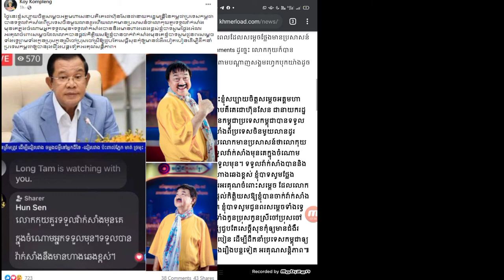រំភើបជំនួស! នាយ កុយ ត្រូវបានសម្ដេចមានប្រសាសន៍ឲ្យចាក់សាំងមុនគ